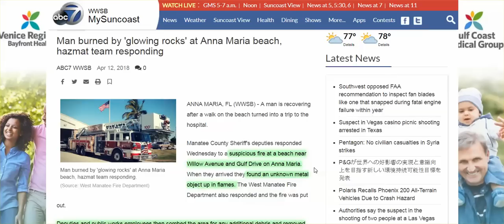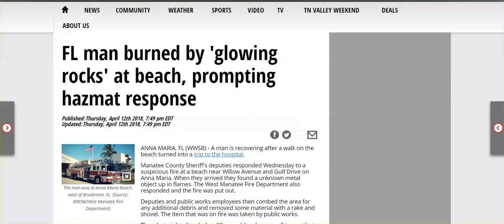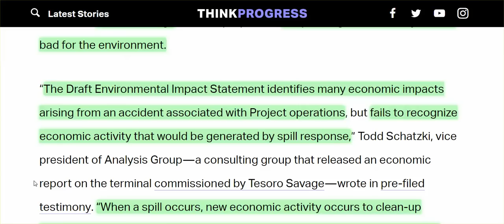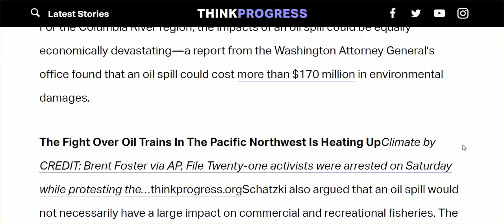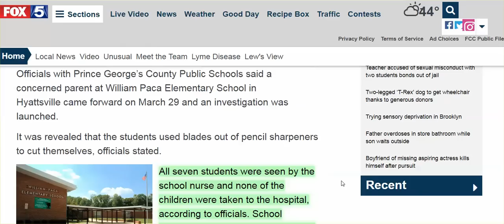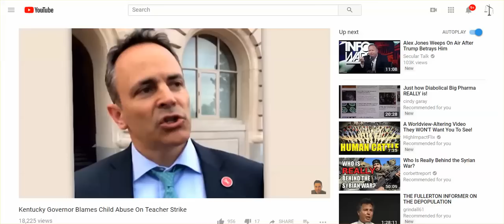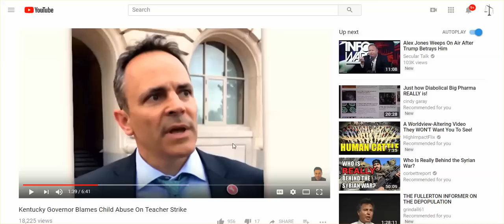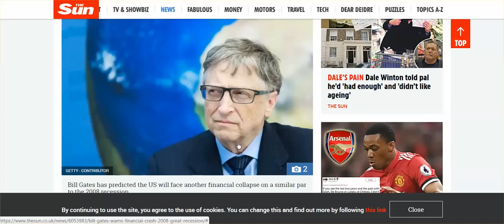WTF...(Puck): Glowing Beach Rocks, Oil Spills "Good For Economy," 7 Students Cut Wrists, & More